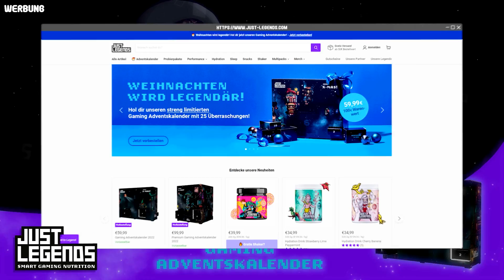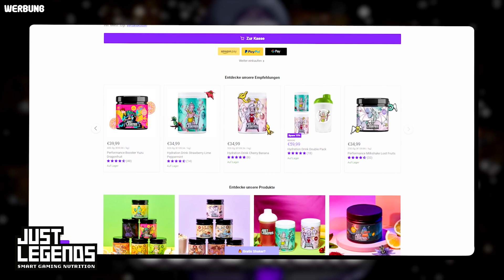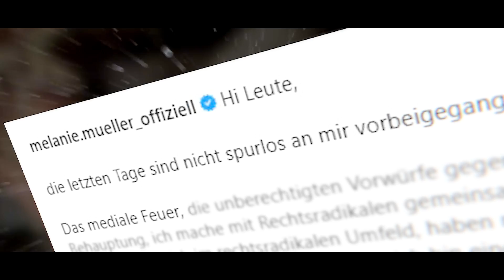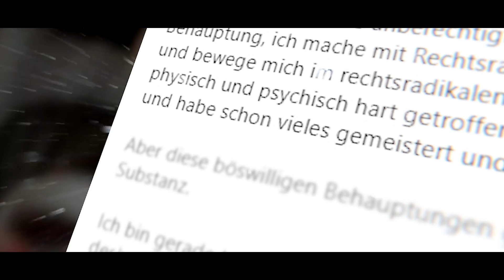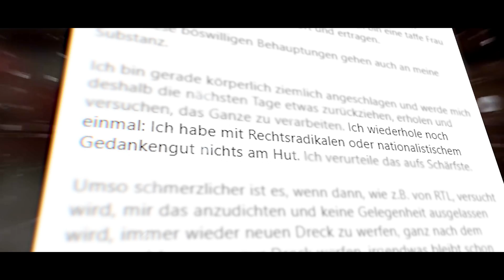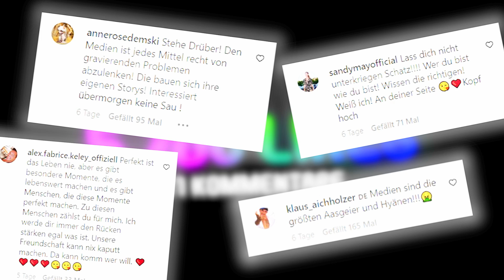MELANIE MÜLLER ZEIGT HEIMLICH H. GRUß und LÜGT / heuchelt im STATEMENT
(Auf alles außer den Kalender lel)

Quellen
Melanie Müller

Timestamps
0:00 Melanie Müller (Influencerin) und die Voldewörter
1:54 Partner
3:22 So lasset die grauseligen Statements beginnen
8:05 Hoppala, beim Gruß erwischt
10:04 Statment die Zweite (Heuliheulizeit)
12:11 Melanies Kontakte mit denen sie keinen Kontakt hat
LG, euer Just Nero